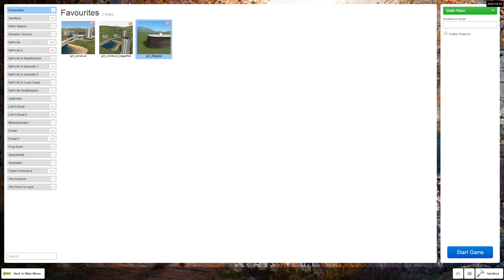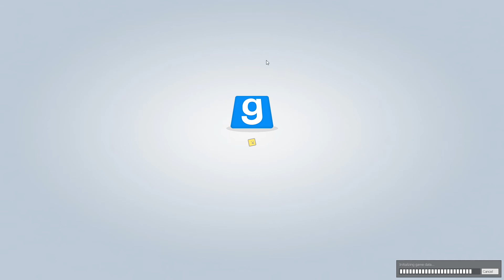playing gmod with Buttered Toast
We just playing Gmod lol